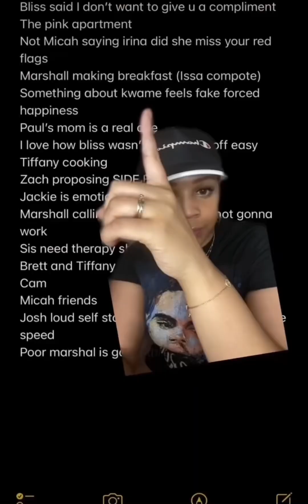Lo Unfiltered | Love is Blind Season 4 Recap and Review Part 2 | BREAKING NEWS